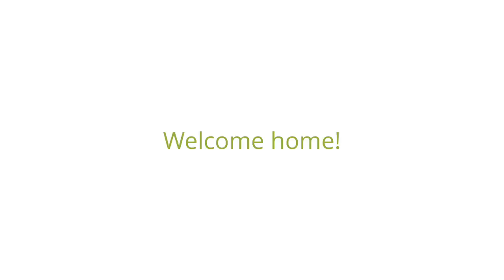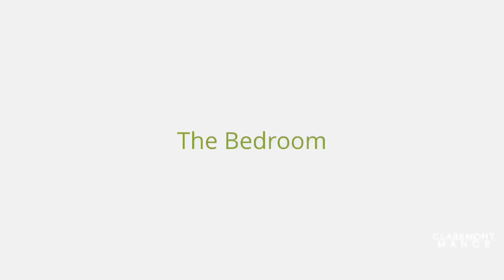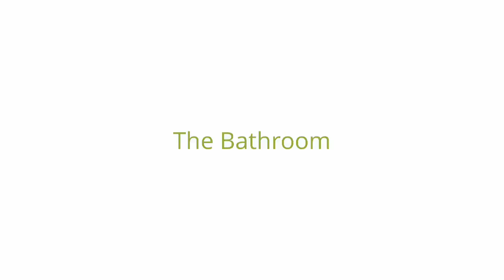Claremont Manor Two Bedroom